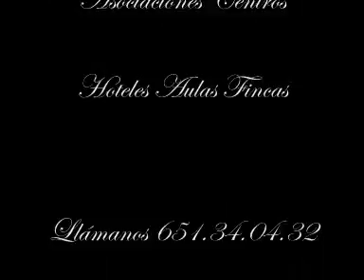Conciertos Navidad Centros Hoteles Fincas Alicante Guardamar